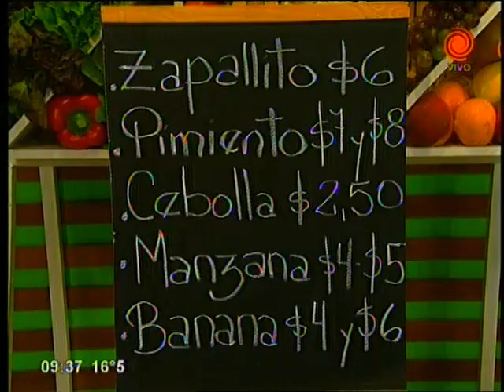Tarta de garbanzos y vegetales